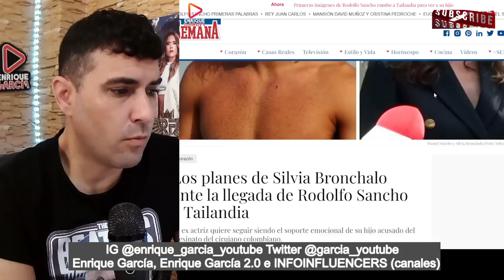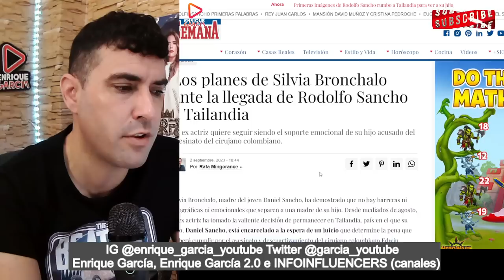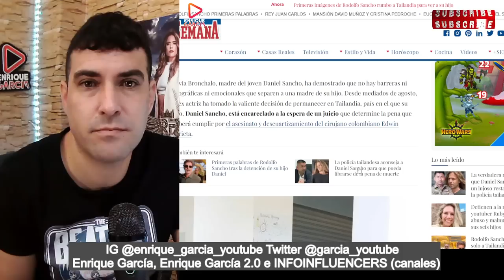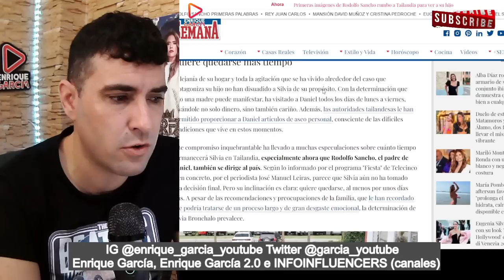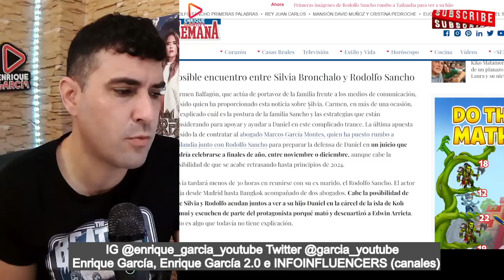REENCUENTRO BOMBA entre Rodolfo Sancho y Silvia Bronchalo en Tailandia